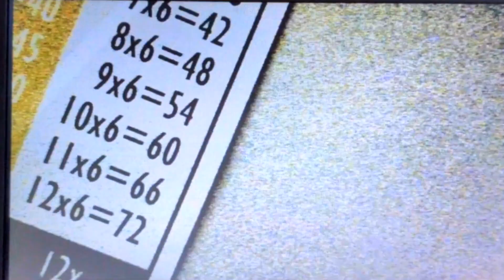Car Run Over Productions, inc. Logo ('89 Mazda Savanna RX-7 FC3S)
I have been creating this Car Run Over Productions, inc. Logo Yellow ('89 Mazda Savanna RX-7 FC3S)